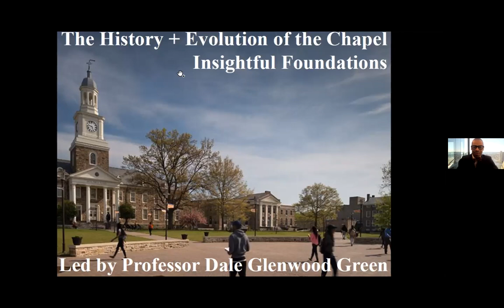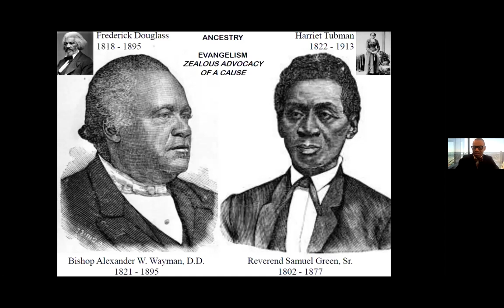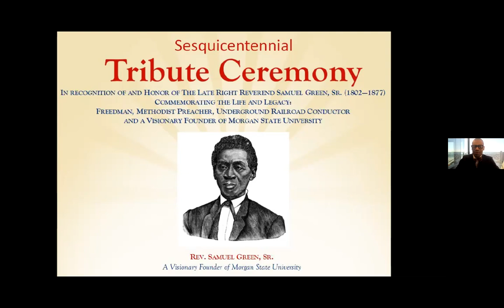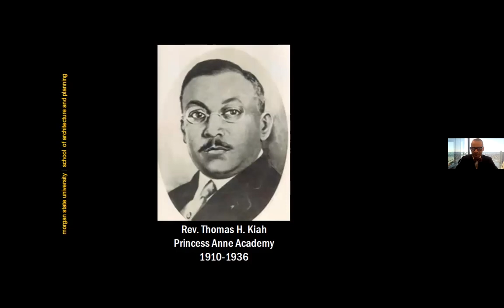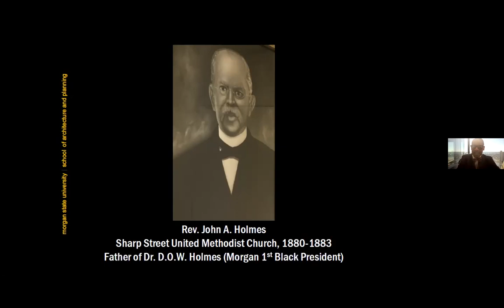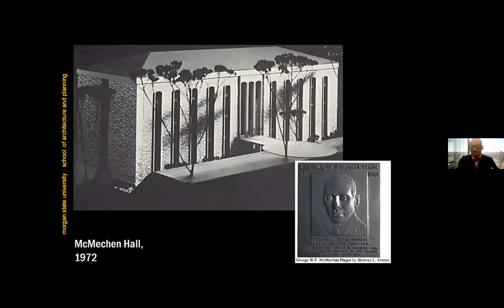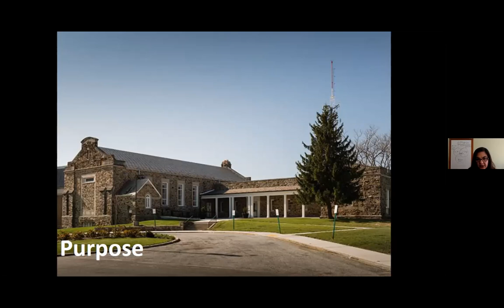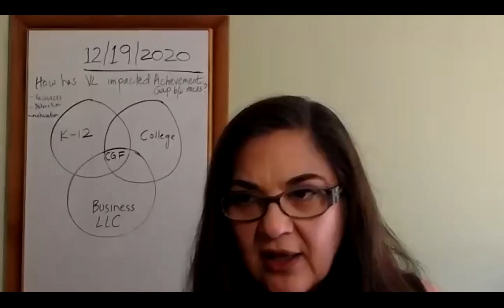University Hour - The History & Evolution of the Chapel (Part 1) with Professor Dale Green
A discussion of our past that informs our present!